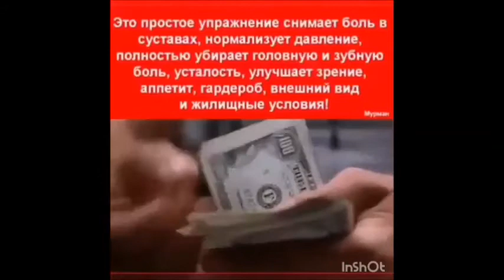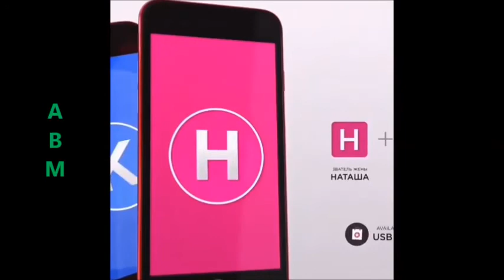Зал. Крутой Старт 2021. kinoprokat24. Hall. Cool Start 2021.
Зал открыт Hall is open